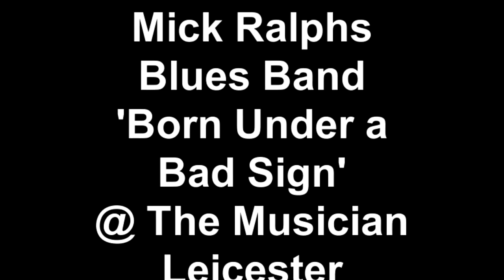Mick Ralphs Blues Band 'Born Under a Bad Sign' @ The Musician, Leicester - 2/11/12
Mick Ralphs, renowned Mott the Hoople and Bad Company guitar ace, brought his band  to The Musician and delivered a great night's entertainment.
Now in a solid blues groove, Mick focused on well-known standards (like this Booker T/William Bell number) and some new stuff sprinkled with the occasional massive Bad Co hit.
He's backed by a super band who each bring their own contribution and style. Lots of good-humoured banter made this a really fun gig!
The band: Mick Ralphs, guitar; Son Maxwell, lead vocals and harmonica; Jim Maving, guitar and vocals; Dick Baldwin, bass; Adam Perry, drums. (Adam Perry was playing on this tour for Sam Kelly).